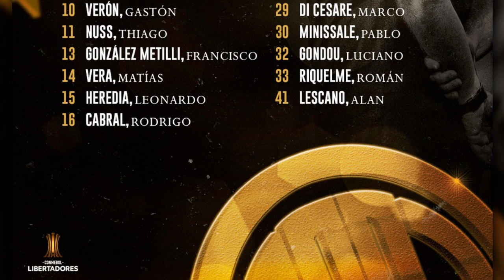La PREVIA: Fluminense vs. Argentinos Jrs. / Copa Libertadores - ArgentinosPLAY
Todo lo que tenés que saber antes del partido frente a Fluminense .

Argentinos Juniors.